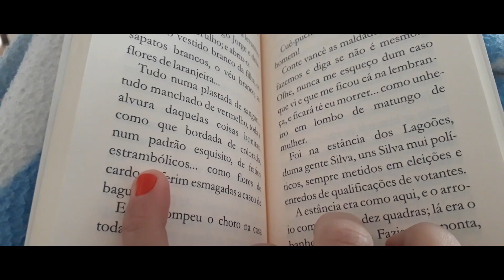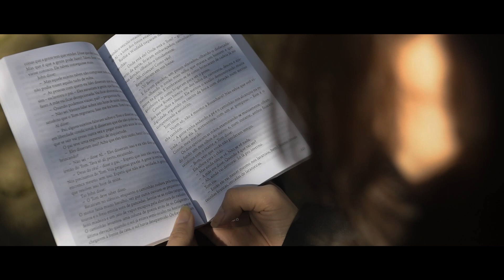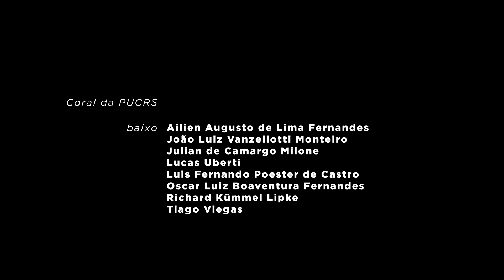Coral da PUCRS e Luiz Marenco cantam Senhor das manhãs de maio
O Coral da PUCRS recebe o cantor nativista Luiz Marenco para interpretar um de seus maiores sucessos, Senhor das manhãs de maio, uma composição de Luiz Marenco e Gujo Teixeira, com arranjo de Tom Pacheco e participações especiais de Samuca do Acordeon e Jean Godoy (violão).